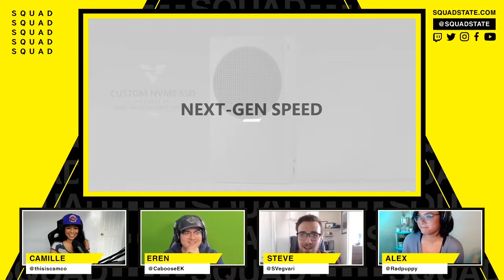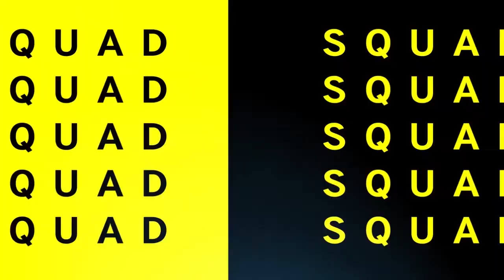The Xbox Series S & X Pricing is Out! But is it Good?